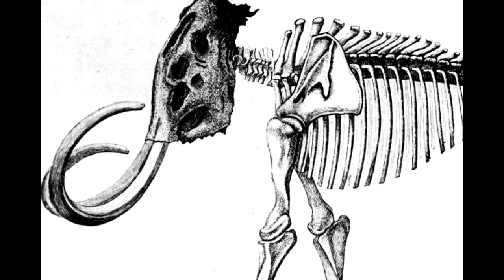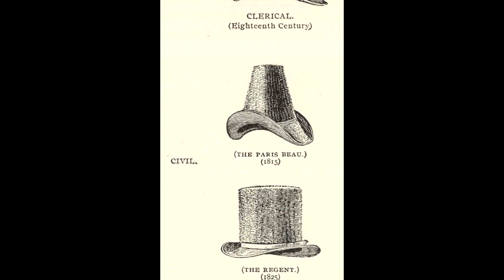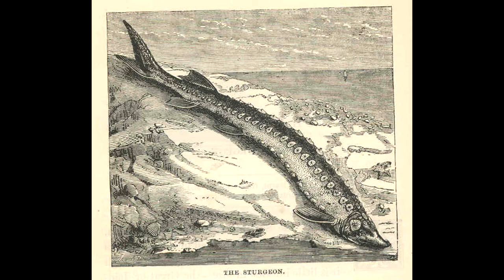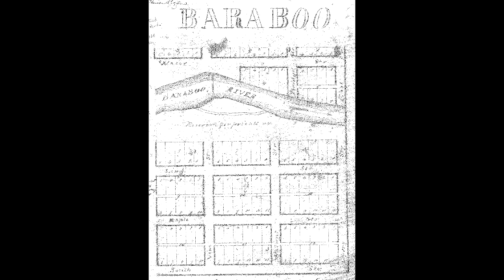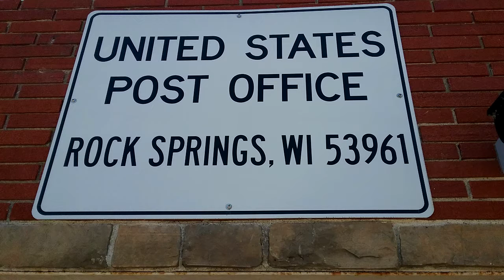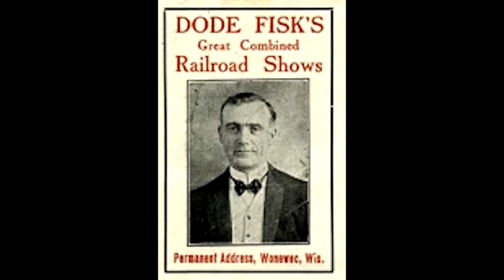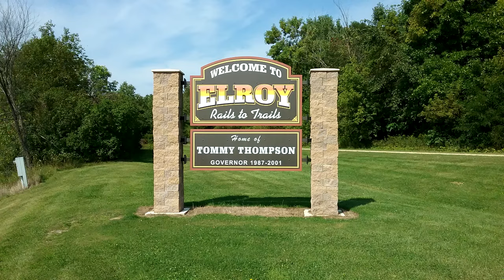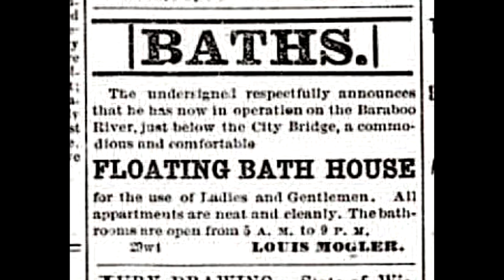The Baraboo River - A Cultural History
Winding over 100 miles through Wisconsin’s Driftless region, the Baraboo River has nurtured mankind in this area for thousands of years. Indigenous People of the area constructed burial mounds along the banks of the river. The mounds were still there when European settlement started in the 1830s. Dams and mills were built in the 1800s to harness the river's water power. Today the Baraboo River is known for its recreational use and beauty. Enjoy this presentation by Paul Wolter, Executive Director of the Sauk County Historical Society.

Help support videos like this by becoming a member of the Sauk County Historical Society.